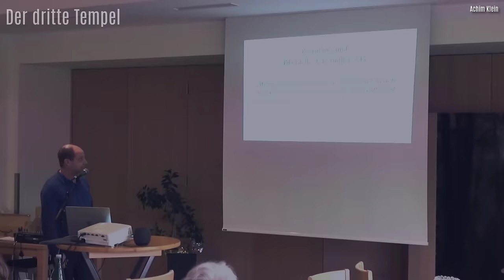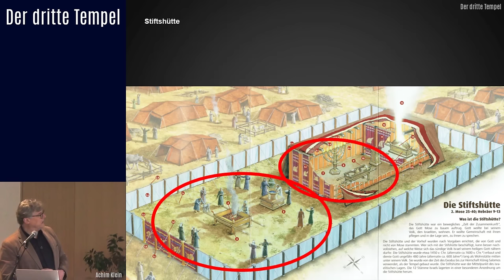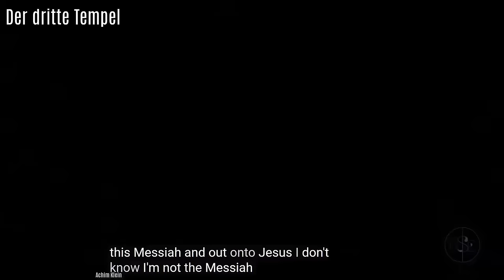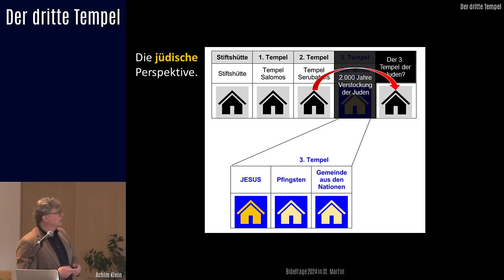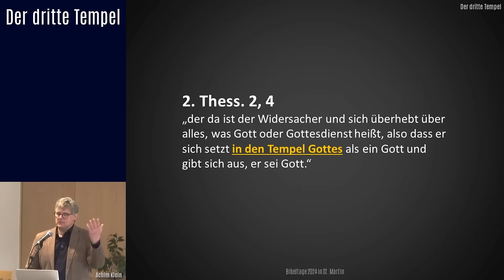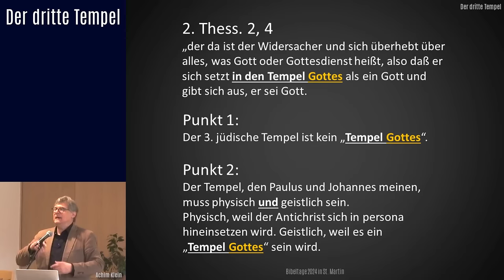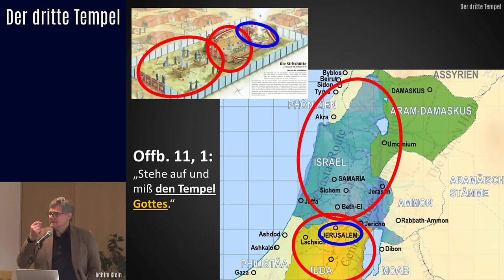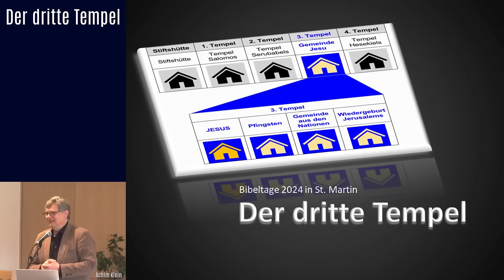"Der dritte Tempel" (BIBELTAGE 2024 in St. Martin bei Klagenfurt)